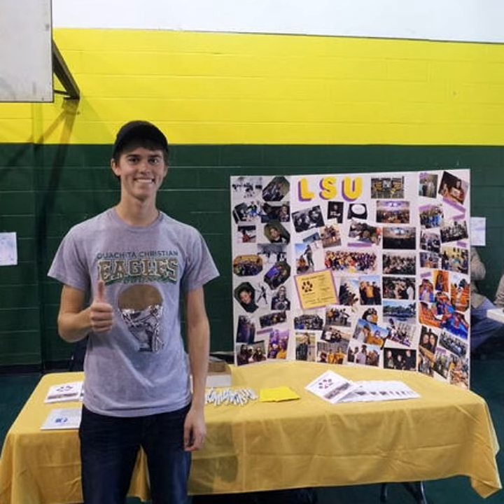Legit John Luke